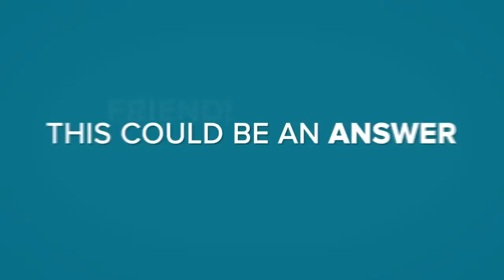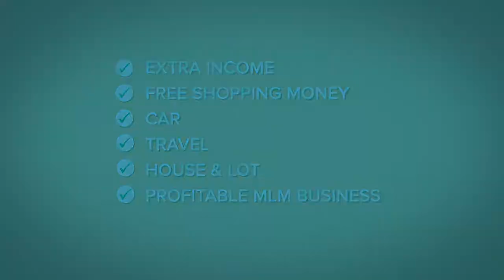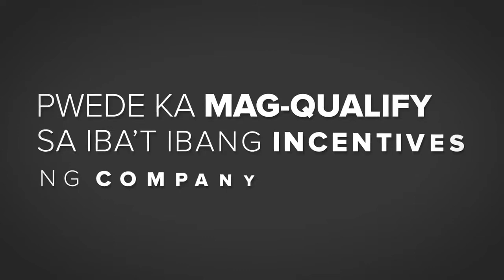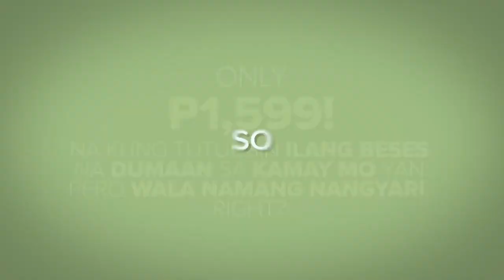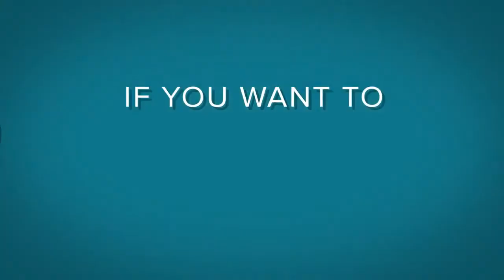Join SalveoWorld 100% Online Business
Work from the comfort of your own home
Start today with SalveoWorld

SALVEOWORLD ONLINE BUSINESS

•Built-in Videos and Tutorials
•Electronic Payout
•Door to Door Delivery
•Online Customer Service